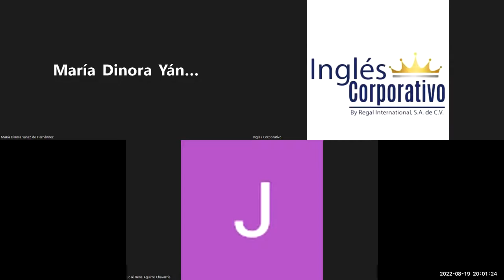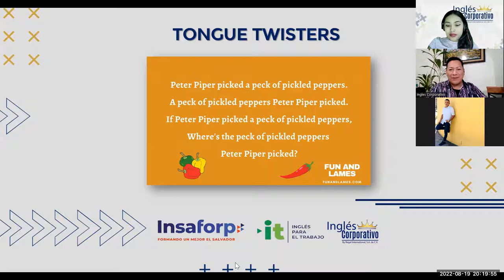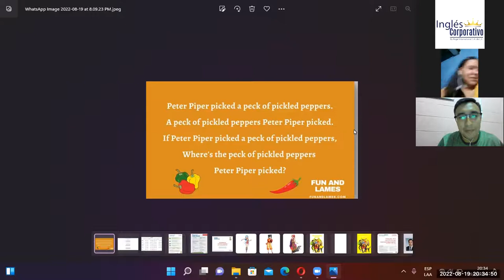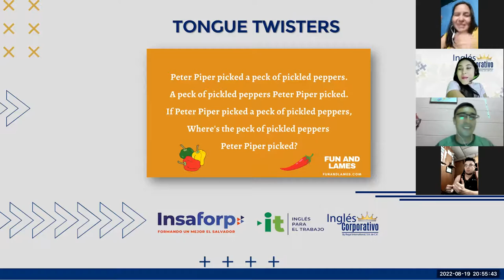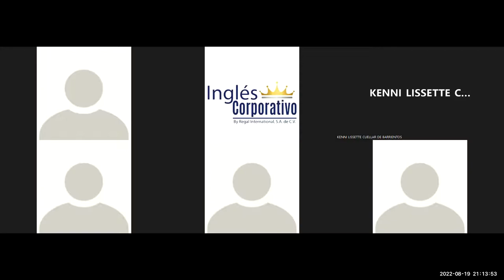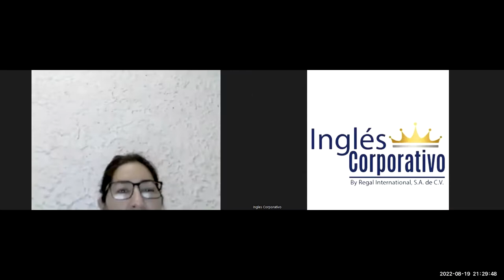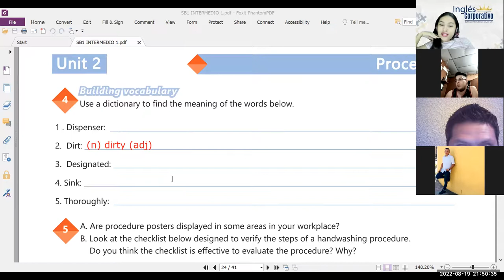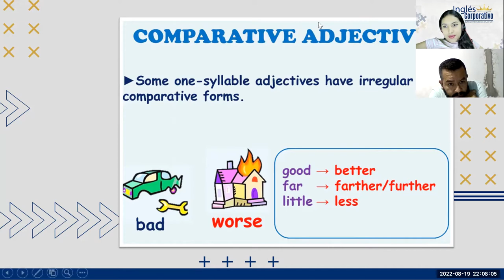Inglés Corporativo- 19/08/2022- MIDTERM EXAM REVIEW AND PRACTICE